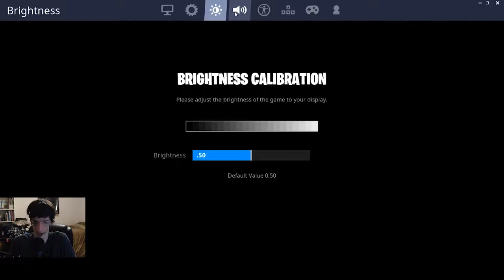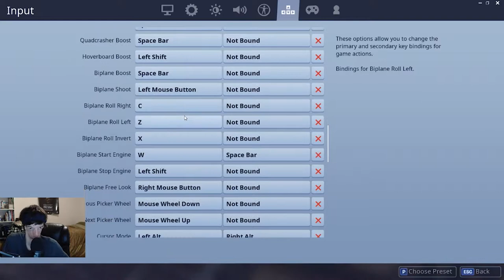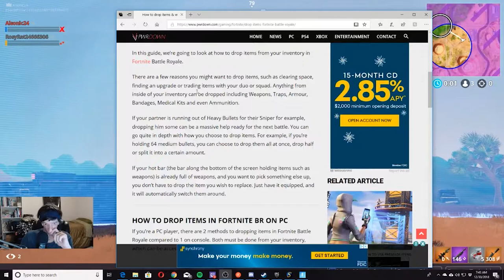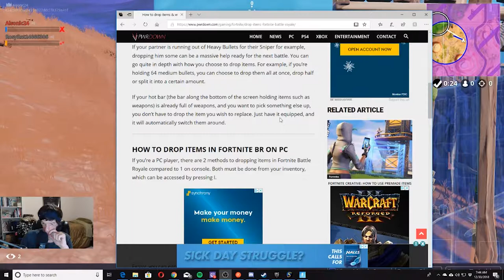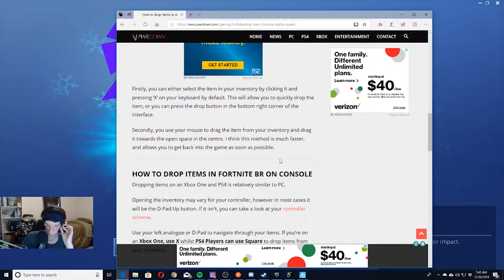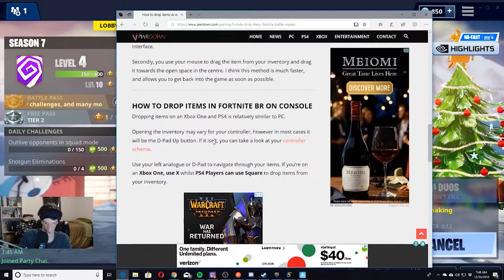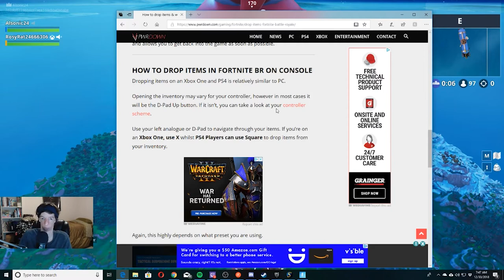Christmas Holiday Seasonal Events! 2 - 14 Days of Fortnite | Fortnite Live Stream Segment 12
In this Segment, I play Fortnite's holiday event in their Battle Royale mode, called the 14 Days of Fortnite, I play some Duo throughout this segment!